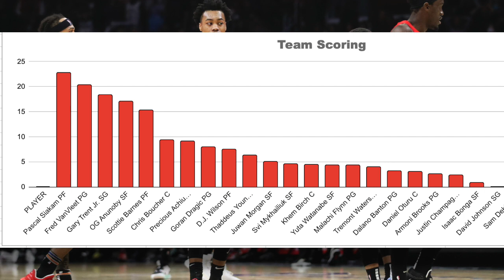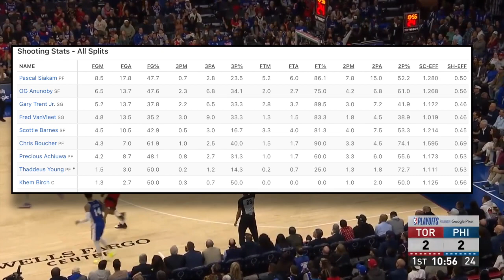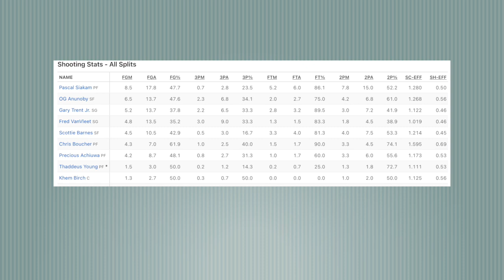Why The Raptors DON'T Need A Superstar Right Now !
Follow  My Main Youtube: DeemyBaby

I did this video because despite the Raptors Trade Rumours They’re Still A GOOD team and they play very well as a unit, if the raptors keep what they have they can make some noise in the NBA playoffs soon !